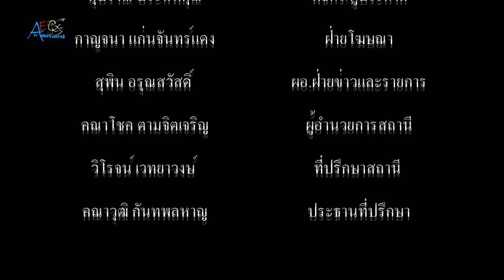โรงเรียนอัสสัมชัญ สมุทรปราการ จัดพิธีมิสซาบูชาขอบพระคุณ เนื่องในโอกาสฉลองครบรอบ 40 ปี การก่อตั้ง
โรงเรียนอัสสัมชัญ สมุทรปราการ จัดพิธีมิสซาบูชาขอบพระคุณ เนื่องในโอกาสฉลองครบรอบ 40 ปี การก่อตั้งโรงเรียน
         ที่หอประชุม รัชตนสมโภช อาคารหลุยส์ มารี โรงเรียนอัสสัมชัญ สมุทรปราการ ซอยหมู่บ้านทิพวัล หมู่ที่ 5 ตำบลเทพารักษ์ อำเภอเมืองสมุทรปราการ ภราดา ดร.พิสูตร วาปีโส ผู้อำนวยการโรงเรียนอัสสัมชัญ สมุทรปราการ และคณะครู นักเรียน โรงเรียนอัสสัมชัญ สมุทรปราการ ได้จัดพิธีมิสซาบูชาขอบพระคุณ เนื่องในโอกาสฉลองครบรอบ 40 ปี การก่อตั้งโรงเรียนอัสสัมชัญ สมุทรปราการ และพิธีเสกอาคาร Saint Louis Arena โดยมี พระคาร์ดินัล ไมเกิ้ล มีชัย กิจบุญชู พระอัครสังราชกิตติคุณแห่งอัครสังฆมณฑลกรุงเทพฯ เป็นประธานในพิธี และภราดา ดร.พิสูตร วาปีโส ผู้อำนวยการโรงเรียนอัสสัมชัญ สมุทรปราการ กล่าวรายงาน โดยมี ภราดา ดร.เดชาชัย ศรีพิจารณ์ ประธานมูลนิธิฯ คณะเซนต์คาเบรียลแห่งประเทศไทย กล่าวขอบคุณ พร้อมด้วย คณะภราดา คณะผู้บริหาร คณะครู ผู้ปกครอง ตลอดจนแขกผู้มีเกียรติ และผู้แทนพนักงาน ให้การต้อนรับ
        โรงเรียนอัสสัมชัญ สมุทรปราการ ก่อตั้งขึ้นเมื่อวันที่ 12 ตุลาคม 2521 บนเนื้อที่ 14 ไร่ 3 งาน 54 ตารางวา ซึ่งเป็นที่ดินที่นายประวิทย์ มาลีนนท์ ได้บริจาคให้แก่มูลนิธิคณะภราดาเซนต์คาเบรียลแห่งประเทศไทย พร้อมเงินจำนวน 3 ล้านบาท เพื่อให้มูลนิธิฯ เป็นผู้จัดดำเนินการจัดตั้งโรงเรียนอัสสัมชัญสมุทรปราการขึ้น ซึ่งในขณะนั้น ภราดาวิริยะ ฉันทวโรดม ดำรงตำแหน่งอธิการเจ้าคณะแขวงประเทศไทย และท่านได้มอบให้สถาปนิกเขียนแบบแปลนสมบูรณ์ ในเนื้อที่ดังกล่าว เริ่มแรกเปิดสอนตั้งแต่ ชั้นประถมศึกษาปีที่ 1 – 6 รวม 8 ห้องเรียน มีครูสอน 15 คน นักเรียนทั้งสิ้น 371 คน มีภราดาประทีป ม.โกมลมาศ เป็นเจ้าของและผู้รับใบอนุญาต ภราดาบัญชา แสงหิรัญ เป็นผู้จัดการ นายปรีชา บุญญะสิทธิ์ เป็นครูใหญ่ อยู่ในความควบคุมดูแลของภราดาวิริยะ ฉันทวโรดม อธิการเจ้าคณะแขวงคณะภราดาเซนต์คาเบรียลประเทศไทยในขณะนั้น ตั้งอยู่ ณ เลขที่ 574 หมู่ 8 ถนนเทพารักษ์ อ.เมือง จ.สมุทรปราการ

         ปัจจุบันโรงเรียนอัสสัมชัญสมุทรปราการ เปิดสอนนักเรียนตั้งแต่ชั้นประถมศึกษาปีที่ 1 ถึงชั้นมัธยมศึกษาปีที่ 6 ใน 2 หลักสูตรคือ MLP (Modern language Program) และ EP (English Program) รวมกว่า 90 ห้องเรียน ปัจจุบันมีภราดา ดร.พิสูตร วาปีโส เป็นผู้อำนวยการโรงเรียนอัสสัมชัญสมุทรปราการ ภราดา ดร.อนุศักดิ์ นิธิภัทราภรณ์ รองผู้อำนวยการโรงเรียนอัสสัมชัญสมุทรปราการ และภราดา พัชรปกรณ์ ลังบุบผา เป็นผู้ช่วยผู้อำนวยการโรงเรียนอัสสัมชัญสมุทรปราการ